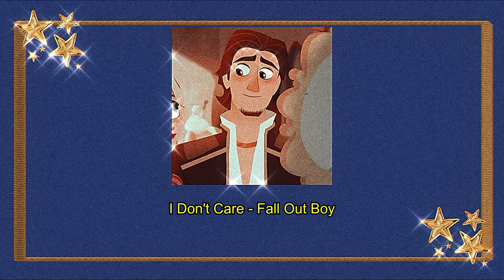꙰𝚊 ❦ 𝚙𝚕𝚊𝚢𝚕𝚒𝚜𝚝 𝚏𝚘𝚛 𝚎𝚞𝚐𝚎𝚗𝚎 𝚏𝚒𝚝𝚣𝚑𝚎𝚛𝚋𝚎𝚛𝚝 / 𝚏𝚕𝚢𝚗𝚗 𝚛𝚒𝚍𝚎𝚛 𝚔𝚒𝚗𝚗𝚒𝚎𝚜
✧ yaay!! a new one and it's for one of my cartoon bfs xDD Eugene is a great character!!!